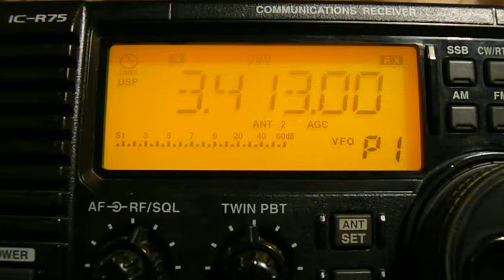Shannon Volmet 3413 kHz. USB